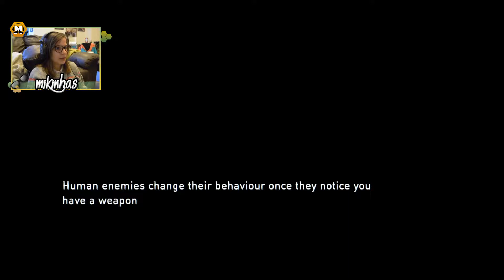Aprende a nadar pah! 😋💦 [The Last of Us Remastered #7]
Canal de Videojogos e Travel Vlogs se gostares do conteudo

🎮 SOBRE O JOGO:
"O que farás para sobreviver?
Vinte anos depois de uma praga ter dizimado a civilização, os sobreviventes agarram-se à vida em zonas de quarentena austeras; no exterior, seres humanos proscritos, infetados e implacáveis, vagueiam pela terra.

Para Joel, cada dia é uma luta pela sua própria sobrevivência. Mas quando lhe é atribuída a missão de acompanhar Ellie na procura pelo grupo de resistentes chamado os Pirilampos, a sua vontade de sobreviver é testada até ao limite.
The Last of Us Remastered inclui o deslumbrante jogo original com o poder da PS4, além de todo o conteúdo adicional do Season Pass.

Mergulha no passado de Ellie no capítulo adicional para um jogador, Left Behind, enfrenta o desafio de um novo modo de dificuldade e mapas multijogador adicionais e descobre mais sobre o belo e devastado mundo de jogo num documentário de bastidores do elenco e dos criadores." (Source: Playstation Portugal)

🎁 PARCERIAS:

✂ WeatherLight Workshop:

✦  Codigo 8%: MIKINHAS

✂ Xsprint

✦  Codigo 10%: RitaMikinhas

🎁 Amazon UK Link:

🎁 Amazon ES Link: